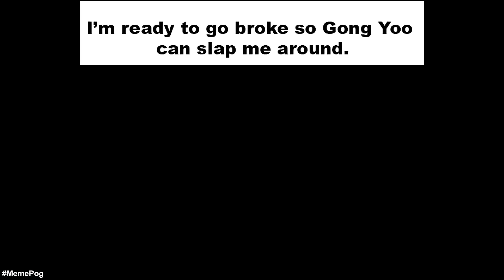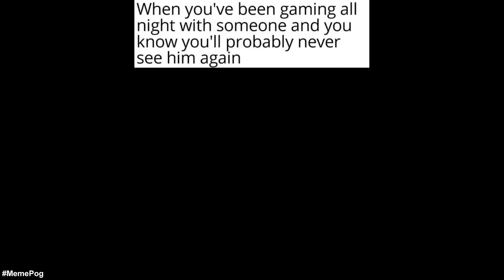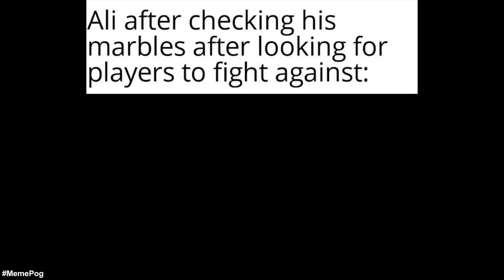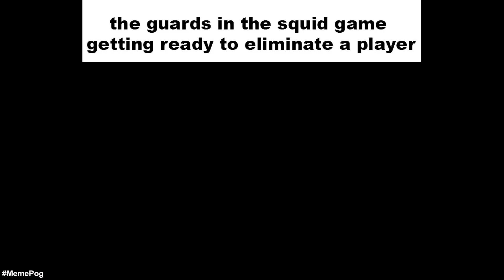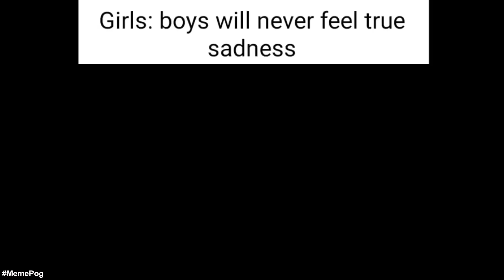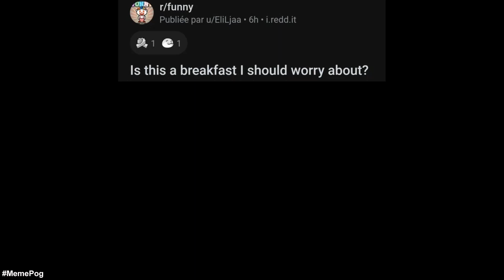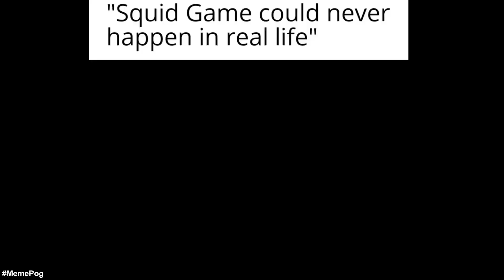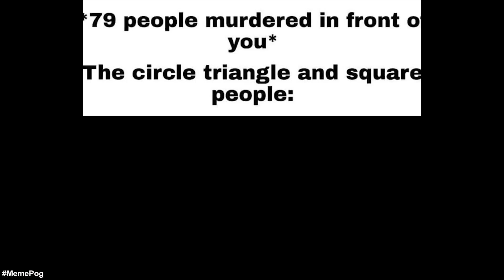SQUID GAME MEMES #2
Hey there! Welcome to the second episode of SQUID GAME MEMES COMPILATION. Here you will get your daily dose of memes with our new original funny SQUID GAME memes with our own commentary. This video has entertainment value and we hope you will enjoy it.